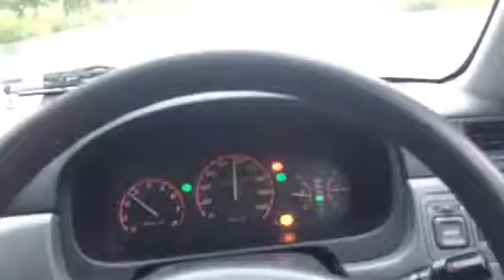6:24, Aug25,19 @ Chok Chai